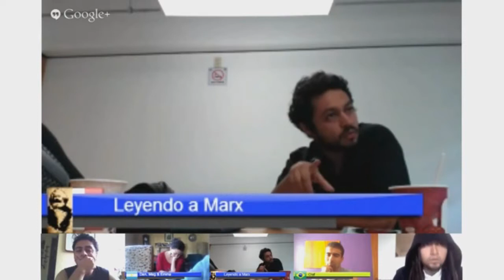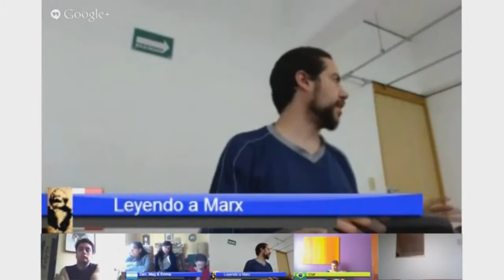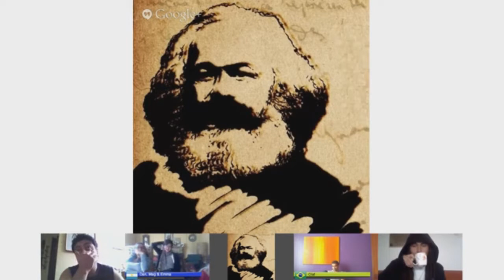El Estado en el discurso crítico de Marx. Sesión 3 Discusión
Jean-Jacques Rousseau* "Capítulo VI: Del Pacto Social, Capítulo VII: Del Soberano, Capítulo VIII: Del Estado Civil, Capítulo IX: Del Dominio Real" en El Contrato social. Jean-Jacques Rousseau (1762)

Norberto Bobbio*. "Apartado II. Teoría política de Hobbes" en Thomas Hobbes. Fondo de Cultura Económica. 1992